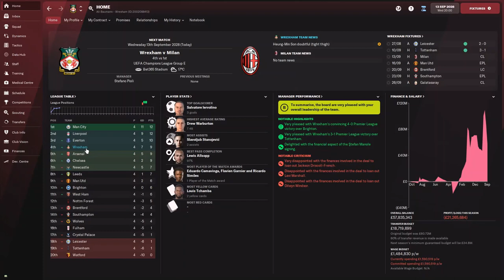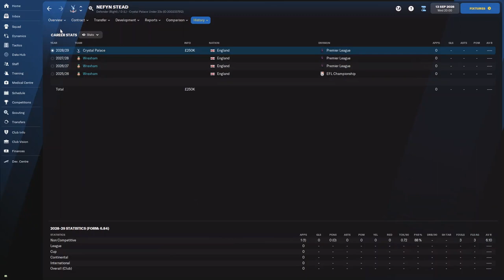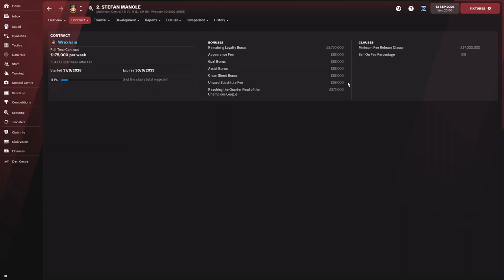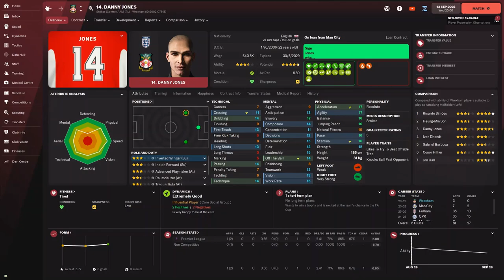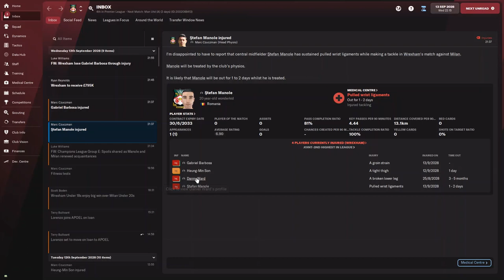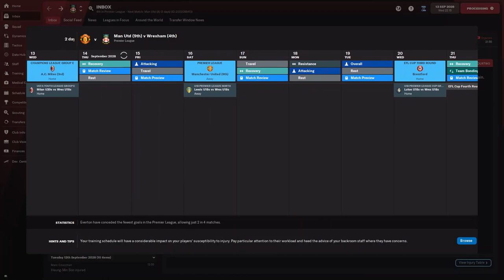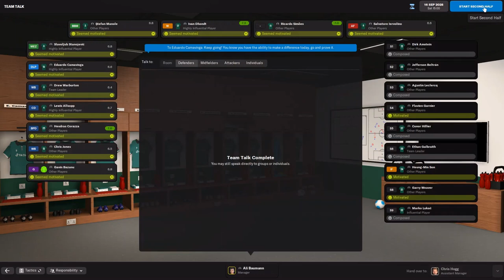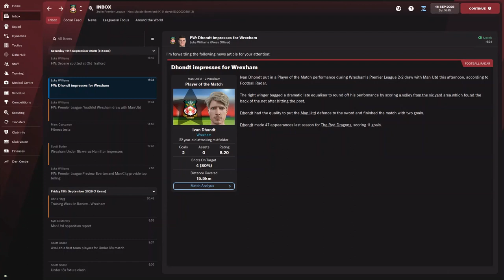RYAN N' ROB IN WREXHAM - Episode 37 - CHAMPIONS LEAGUE! - Football Manager 2022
We've got a tough group in the Champions League, and today face off against Milan, before heading to Old Trafford to play United. Plus, did we sign Manole?

ABOUT ALIFM

Enjoy regular FM22 videos, as we follow up the most popular save of the year, Newcastle United, with another team with intriguing new owners - Wrexham! Videos are uploaded at 5pm on a regular basis. Toon Takeover may be done, but Ryan N' Rob in Wrexham is taking over, with plenty else in the pipeline!